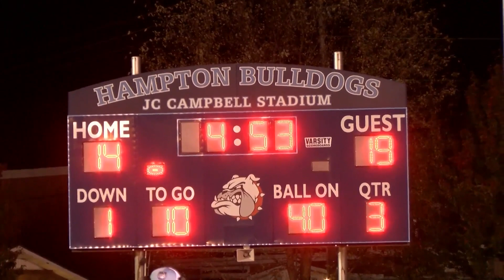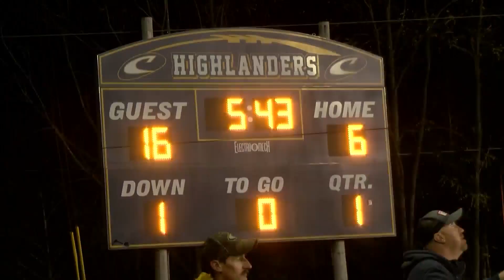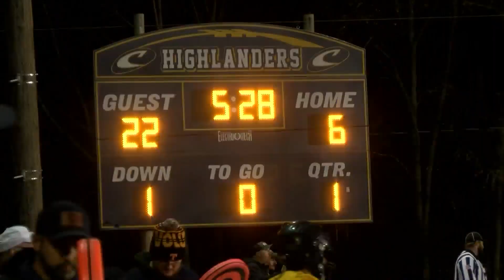Touchdown Friday Night: Week 12 (2023)